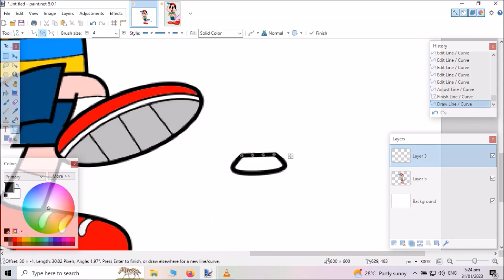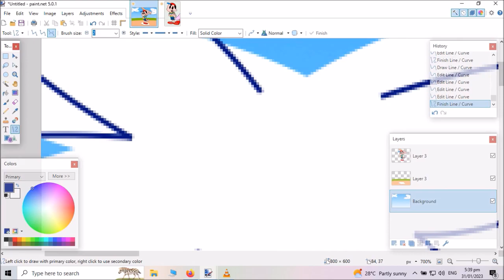(Speedpaint) Ness batters up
Will he hit a home run? Let's place our bets.